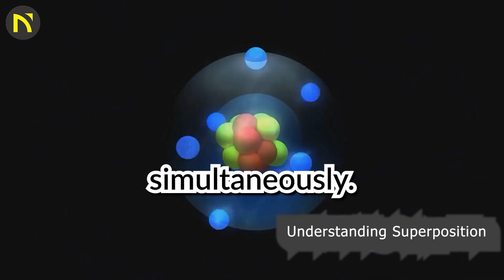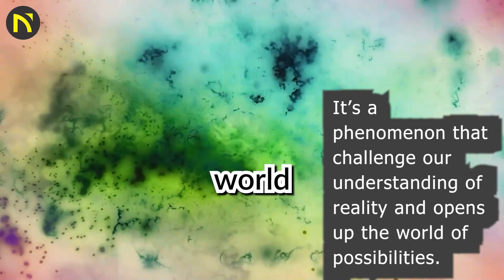The mysterious world of Quantum Physics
Take a challenger test and check your preparation for NEET-2024 !!!

Checkout this practice test to score better - Challenger Test - English Medium - NEET 2024 - Navodayan Academy . Attempt Now

Checkout this practice test to score better - Challenger Test - Hindi Medium - NEET 2024 - Navodayan Academy . Attempt Now

𝐏𝐫𝐞𝐩𝐚𝐫𝐞 for IIT and NEET
with 𝐍𝐚𝐯𝐨𝐝𝐚𝐲𝐚𝐧 𝐀𝐜𝐚𝐝𝐞𝐦𝐲

We will ensure you for sure success!

𝐅𝐨𝐥𝐥𝐨𝐰 𝐮𝐬 𝐨𝐧 𝐚𝐥𝐥 𝐬𝐨𝐜𝐢𝐚𝐥 𝐦𝐞𝐝𝐢𝐚 𝐩𝐥𝐚𝐭𝐟𝐨𝐫𝐦𝐬 𝐅𝐨𝐫 𝐦𝐨𝐫𝐞 𝐝𝐞𝐭𝐚𝐢𝐥𝐬

@navodayan_academy a venture of @kautilyaacademy